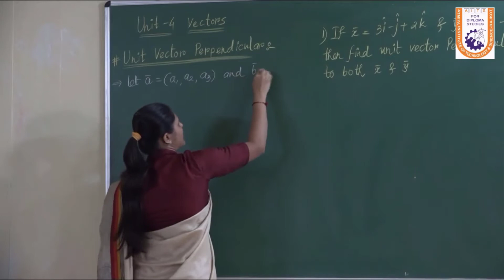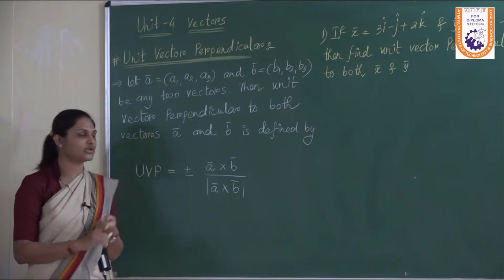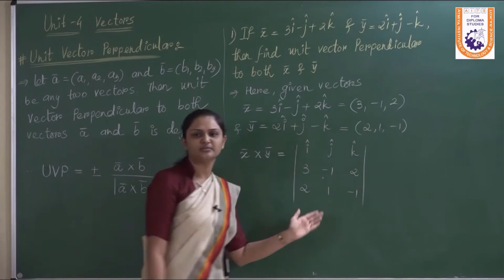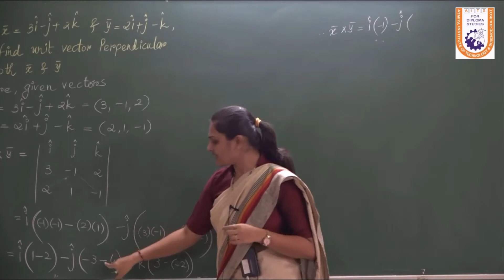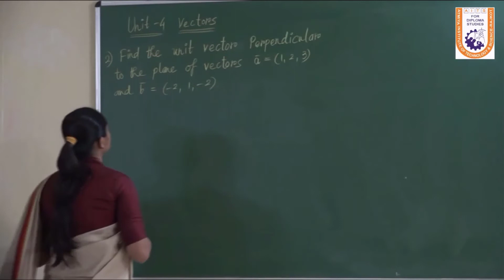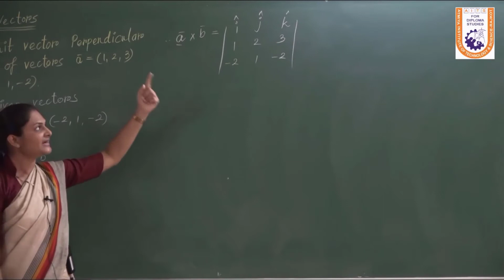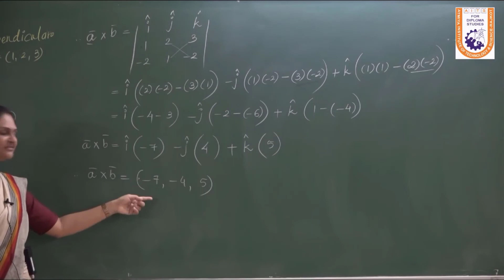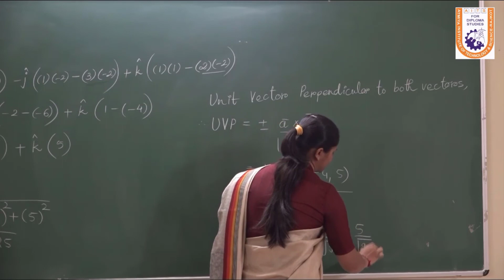How to find Unit Vector Perpendicular | Basic Mathematics | Part 8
In this video, we learn how to find Unit Vector Perpendicular to both vectors.